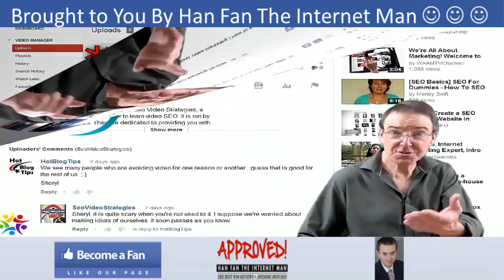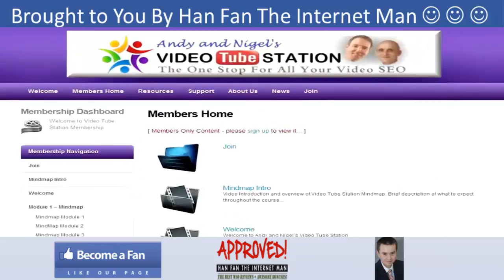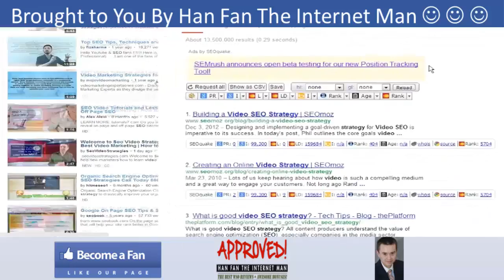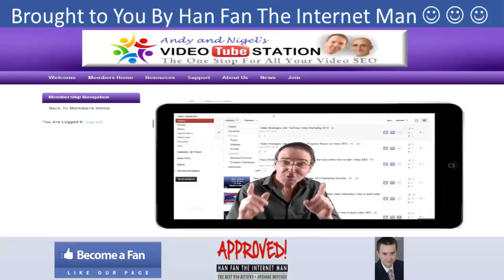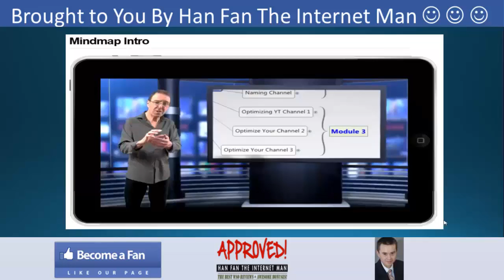Video Tube Station - Han Fan's EXCLUSIVE Interview With Andy Moore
Video Tube Station Bonus and Video Tube Station Review. Check out my Video Tube Station and discover how Video Tube Station can help you rank your videos on first page of google.

Video Tube Station

Video Tube Station is a simple step-by-step beginners YouTube Video SEO Guide that:

-- allow you to achieve page 1 results for your youtube videos.
-- overcomes your fears and frustration of video SEO.
-- get you hundreds of video views, likes and subscribers sharing your message on fb, google plus and other social networks.

Title: I wanna my Video Tube Station Bonus [youtube]

Thanks for checking out this Video Tube Station

Adsense Armageddon Play List